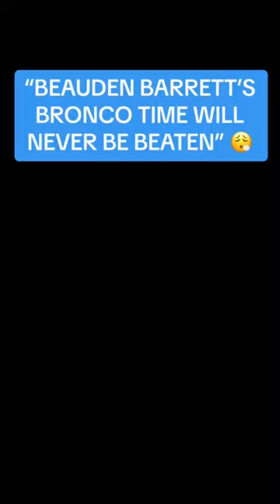The FASTEST 1200m bronco time EVER! 😮‍💨🤯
Cam Roigard smashed Beauden Barrett’s bronco time! 🤯